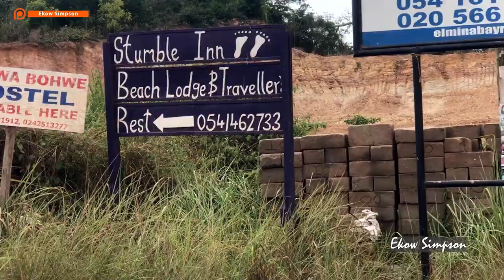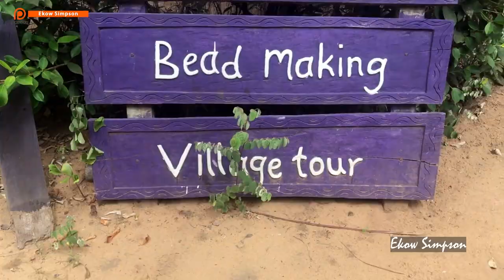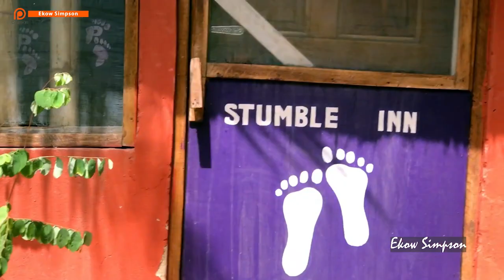Exploring STUMBLE INN ECO LODGE | “Tourism and Rural Development”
Exploring STUMBLE INN ECO LODGE | Tourism In Ghana. “Tourism and Rural Development”